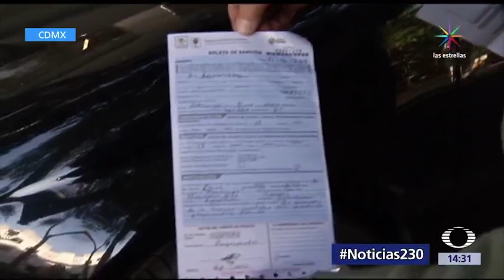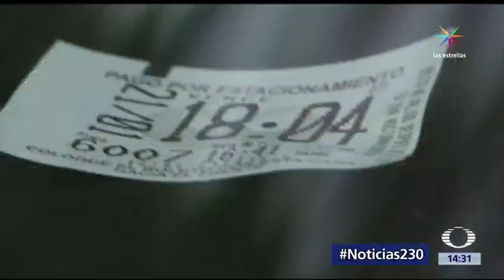¿A dónde va el dinero de los parquímetros? - Noticias con Karla Iberia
Policías de tránsito fingen poner inmovilizados para negociar con los automovilistas una “mordida” tras vencerse el tiempo estimado pagado en los parquímetros.